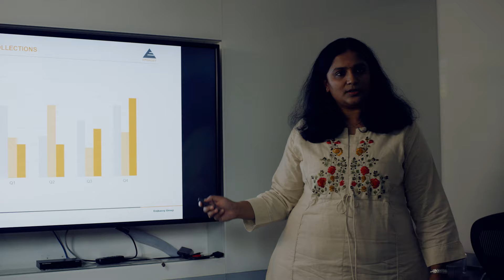Homemakers of Embassy: The Women Building Spaces and Shaping Futures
This Women's Day, Embassy celebrates the strength, talent, and resilience of women across roles—the ultimate Homemakers shaping the future. Join us in recognizing the incredible women molding our organization. Their stories inspire change and empower.